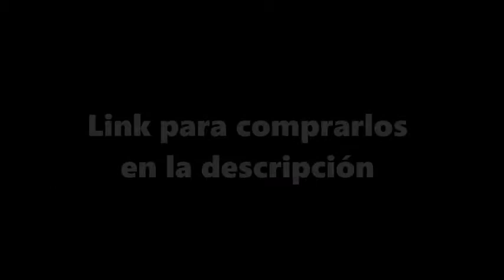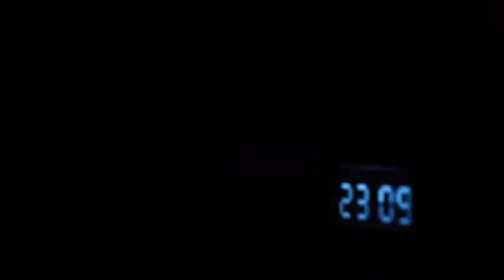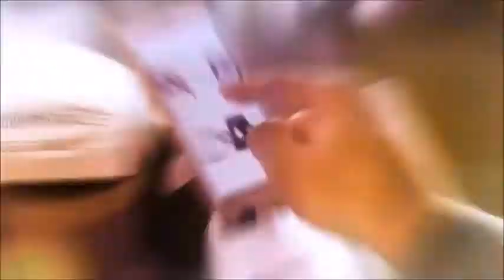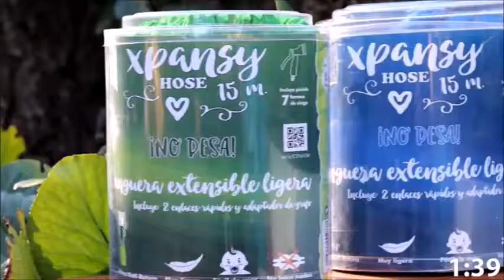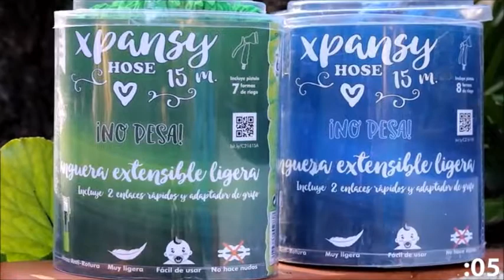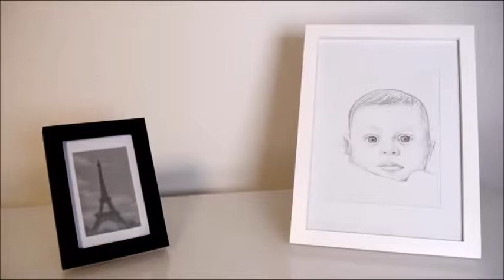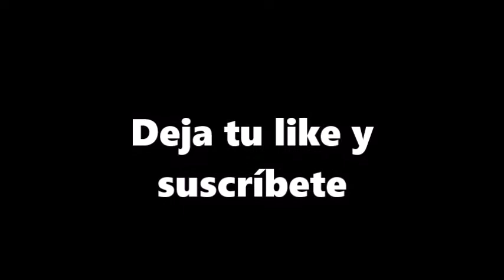⭐ 9 cosas que puedes COMPRAR EN AMAZON por menos de 10 EUROS ⭐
✅ ¿NO SABES COMO AHORRAR DINERO? ✅  ►► En este vídeo te traigo los 9 mejores productos que puedes COMPRAR EN AMAZON por menos de 10 euros. Sí, como lo oyes. A continuación, te dejo los links para que puedas comprarlos:

1 - Earwaves

2 - Soporte Móvil, Lamicall

3 -  Soporte Dock Base para Teléfono

4 - BIC Cristal Original - Caja de 50 unidades

5 - Cortapiñas Vacu Vin

6 - Manguera extensible Xpansy Hose

7 - Marcos de fotos

8 - Raid - Night & Day anti mosquitos

9 - WORKPRO 100 Hojas de Recambio para Cúter